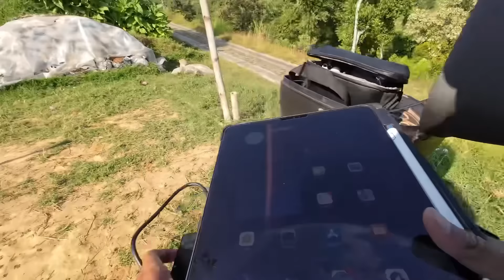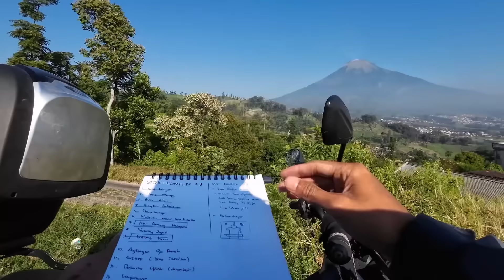DESA PRODUSEN TEMBAKAU TERBAIK !! Pemandangan Alam Desa Wonotirto - Cerita Desa Temanggung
✨ Sahabat desa ✨

📍 Kali ini Cerita Desa Indonesia akan menyusuri suasana desa / kampung di lereng Gunung Sumbing. Tepatnya di Desa Wonotirto, Kecamatan Bulu, Kabupaten Temanggung, Provinsi Jawa Tengah.